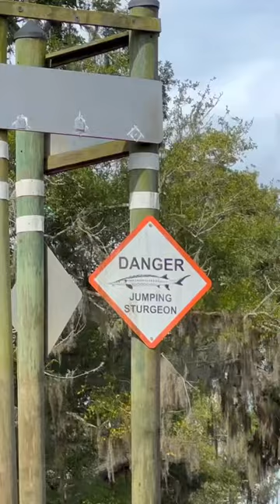RAREST FISH in Florida!!!